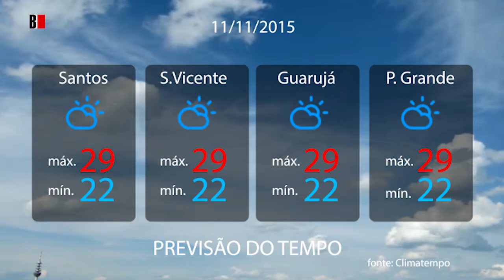Previsão do tempo 11/11/2015